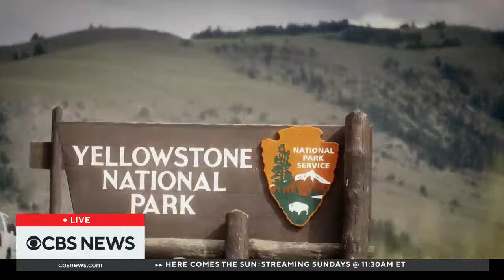California Sen. Dianne Feinstein dies at 90 | full coverage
Sen. Dianne Feinstein, who shattered glass ceilings during more than 3 decades in the Senate, has died at 90. Feinstein died at her Washington, D.C., home Thursday night, her office said in a statement Friday.